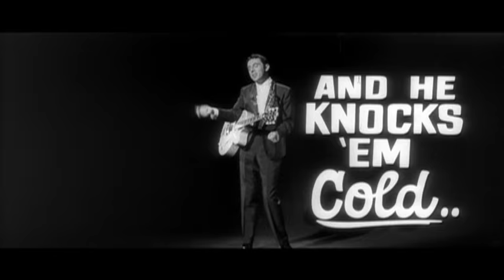IDOL ON PARADE 1959 MOVIE TRAILER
Anthony Newley's at his very best here. Great comedy & Rockin' Hits